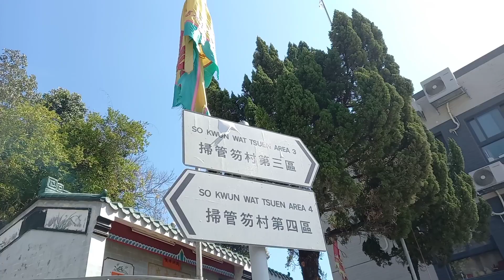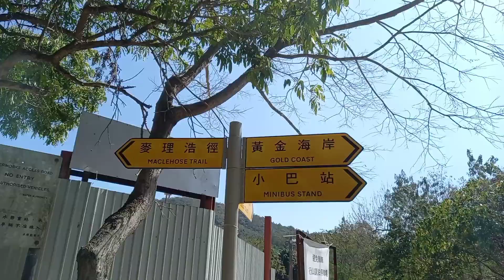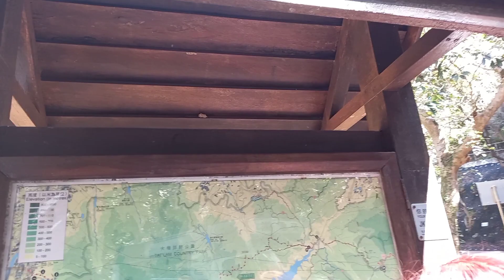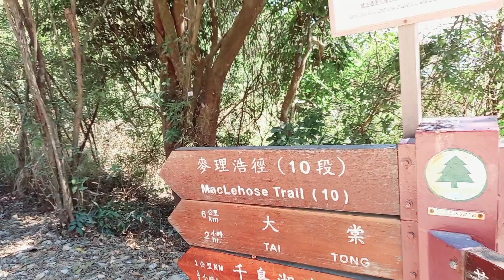Tai Lam Chung Thousand Island Reservior Hike || Jeanelyn Tan